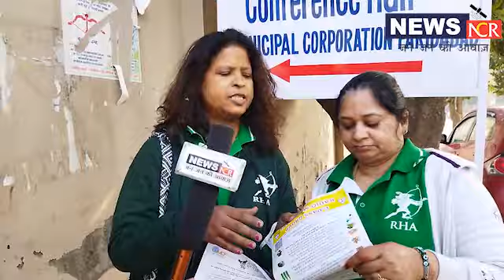बनेगा स्वच्छ फरीदाबाद की मेगा ड्राइव के दौरान अर्चना गुप्ता, पल्लवी त्यागी का कैसा रहा अनुभव, सुनिए